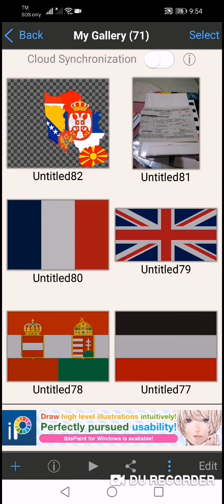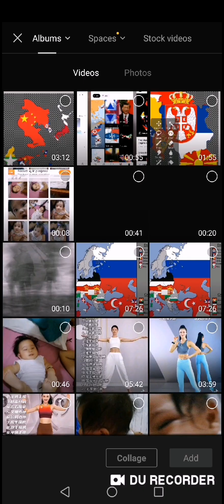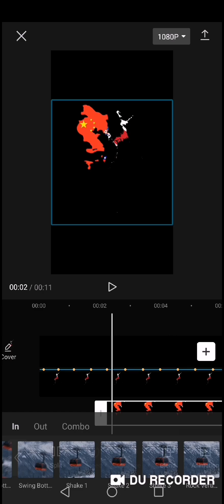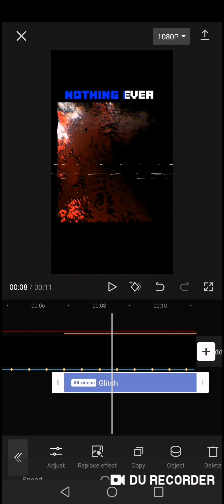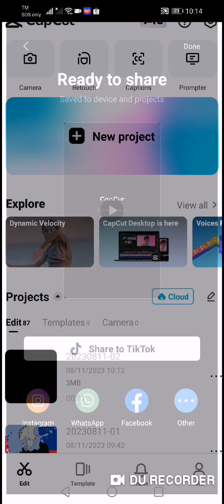Tutorial on how to edit nothing ever last forever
Sorry if too much fast but you can slow it just set in settings